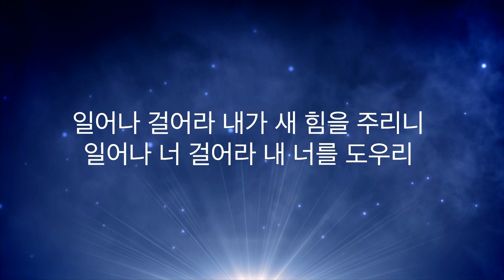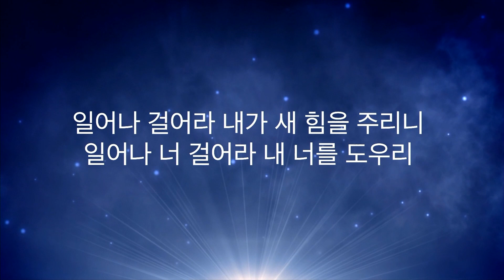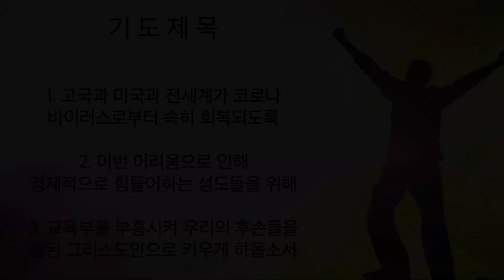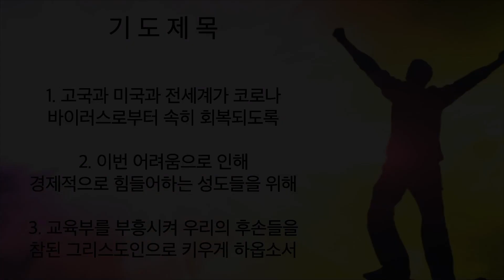주님세운교회 나라살리기 일천번제 804일째 저녁예배